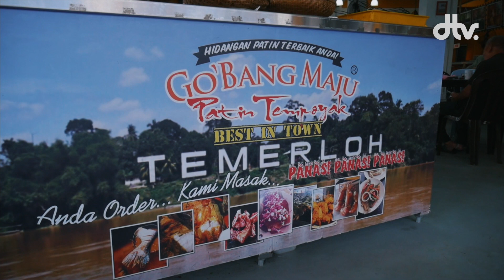Ikan Patin Tempoyak Terbaik di Kuala Lumpur — Mat Salleh Cari Makan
"Mat Salleh Cari Makan di KL" merupakan rancangan yang dihoskan oleh Rhys William yang memaparkan makanan dari negeri-negeri di dalam Malaysia yang boleh didapati secara tulen di Kuala Lumpur. Rhys William mencari makanan yang masih dimasak secara asal dan tradisional.

📺 LIKE FACEBOOK KAMI:
📺 FOLLOW INSTAGRAM KAMI:
📺 Latar Belakang Destinasi TV 📺
Destinasi TV merupakan channel Youtube di Malaysia yang akan jalan satu Malaysia dan juga di luar negara untuk buat video tentang makanan. Tidak kiralah makanan Malaysia, makanan Western, dan pelbagai lagi jenis makanan dari serata dunia. Destinasi TV sangat unik kerana akan dihoskan oleh seorang Mat Salleh yang mempunyai jiwa Malaysia iaitu “Rhys William”. Destinasi TV bukan sahaja mengeluarkan video berkenaan makanan sahaja, malah mempunyai rancangan yang akan membincangkan trend semasa, membuat challenge, bermain permainan video dan sebagainya. Rancangan ini dikenali sebagai “Sembang Bros” yang akan dihoskan oleh “Amal” dan “Azri”.

Antara rancangan yang Destinasi TV sendiri keluarkan di Youtube adalah “Mat Salleh Cari Makan”, “The Nasi Lemak Show”, “Kembara Ramadan Rhys”, “Destinasi Hujung Minggu”, “Trek Mesra”, “Trek Artisan”, “Fjallraven Journey 2017” dan “Jom Pasar Malam”. Kesemua rancangan ini anda boleh lihat di dalam playlist Youtube Destinasi TV.Jangan lupa untuk subscribe dan tekan notifikasi bell channel Destinasi TV jika anda ingin melihat makanan yang sedap, menarik dan unik kami akan sajikan kepada anda dan jangan sampai meleleh air liur. Kerana video Destinasi TV sesuai ditonton oleh semua golongan.